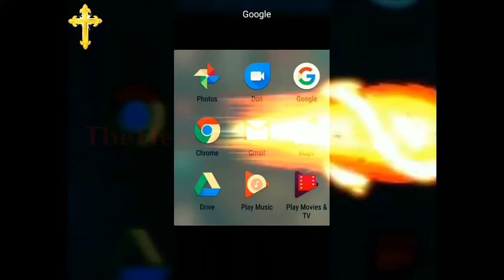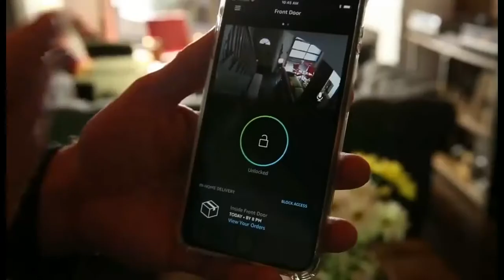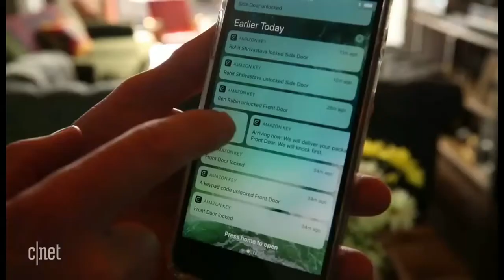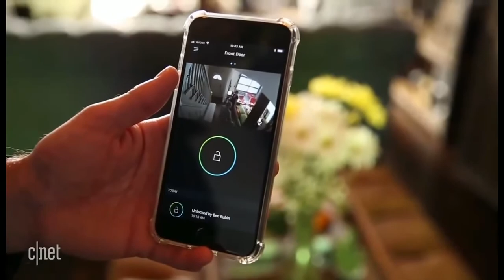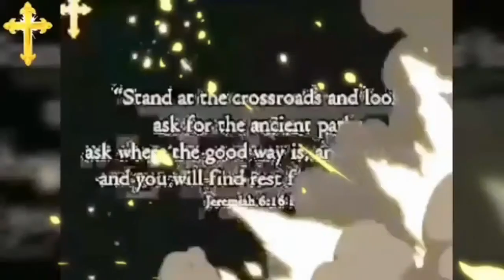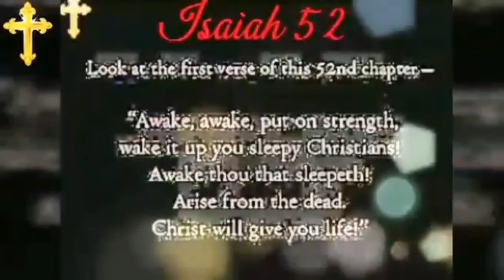((Access Denied)) -The Beast System Within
Extended Version...A BEAST SYSTEM WITHIN A BEAST SYSTEM.
Cloud Cam is A CCTV CAMERA in YOUR HOME! YOU CAN CLEARLY SEE THAT ALL THESE APPS, ICONS, SERVICES, INSTITUTIONS, BUSINESSES, CORPORATIONS ,GOVERNMENTS, ETC... ARE RAN BY THE SHADOW GOVERNMENT WITH OBAMA AS THE HEAD AND TRUMP AS THE TAIL. HENCE THE TERM WAG THE DOG.